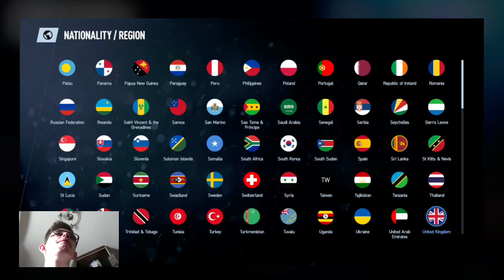DJ KIWI FM'S QUARANTINED GAMING:PROJECT CARS 2